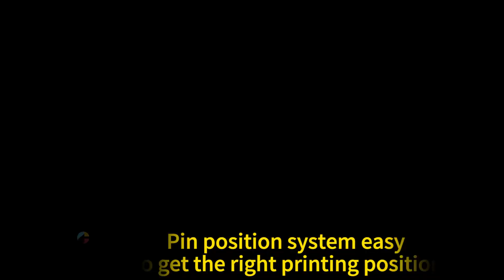UV printing on coir door mat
Jucolor UV printer print on coir door mat
High gap printing with Ricoh printead
Fast speed printing